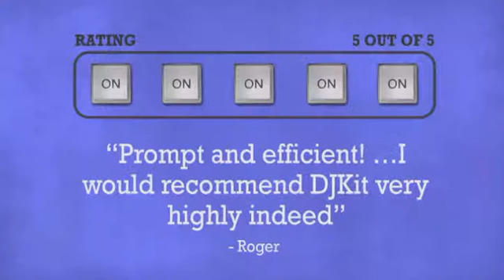Chauvet MVP18 - SMD LED Video Panel 2 Pack in Road Case with Cables - DJkit.com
For more information on the Chauvet MVP18 - SMD LED Video Panel 2 Pack in Road Case with Cables and to purchase from DJkit.com

Chauvet MVP18 - SMD LED Video Panel 2 Pack in Road Case with Cables is brought to you